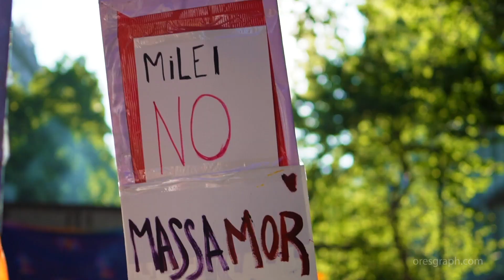🌈 ¡Capturando la Marcha del Orgullo en Buenos Aires! 📸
Hoy, con cámara en mano, capturamos la celebración del Orgullo en Buenos Aires. Una festividad repleta de alegría, emoción y amor por la diversidad. Celebramos que nuestras diferencias son lo que nos hace únicos y, al mismo tiempo, nos une. ❤️🧡💛💚💙💜